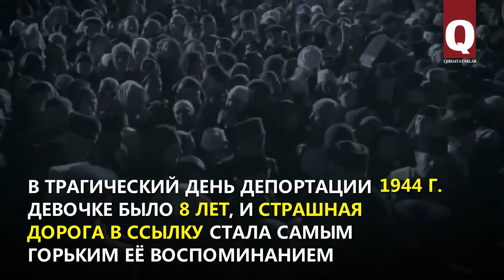Джемиле Сейдалиева – всё потеряла и всё сохранила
Узнавая истории крымскотатарских стариков, не устаёшь удивляться силой их духа. Им через столько пришлось пройти, что хватило бы на несколько жизней, полных драматических событий. Такова и история Джемиле Сейдалиевой. Потеряв практически всю свою семью, она сумела встать на ноги и нашла в себе силы, вернувшись в Крым, заново отстроить своё родовое гнездо. Память об этой удивительной женщине, о которой мы не успели рассказать при её жизни, хранит её дружная семья  —  её дети, внуки и правнуки, получившие в наследство от неё любовь к родной земле.